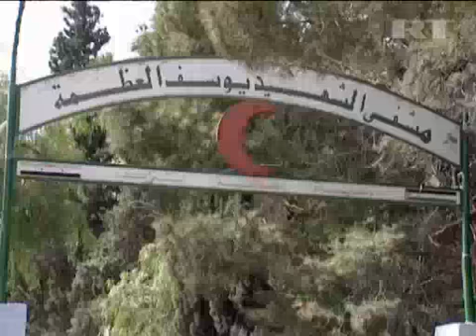Jun 16, 2012 Syria_Bomb explosion injures nine people in Damascus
Nine Syrian civilians and military engineers were injured in a bomb explosion in Damascus on Friday, the second blast to hit the city in two days.

The bomb was planted behind the al-Majed Mosque in the city's al-Midan neighborhood.

Police say the explosion had a force of around 7 kg of TNT equivalent.

An eyewitness told RT: "We were going to the mosque and saw security forces disabling a bomb. They told us to stay away and I turned to go back home. Soon I heard the explosion and saw several military men lying on the ground. One of them was trying to remove his burning trousers and another was crying out and calling for a doctor."

"My colleagues were disabling the bomb, I was trying not to let people approach the place. Then an explosion occurred and now I am in the hospital. That's the freedom those terrorists want", one of engineers told RT.

"Three of those wounded by the explosion were brought here today. One of the security officers received heavy injuries, we had to conduct an amputation. Most of the injured received burns and loss of sight due to the bomb fragments", said Bassam Hassan, chief surgeon at the Yusuf Al-'azma hospital.

On the previous day, at least 10 people were injured when a bomb went off near a popular shrine in a suburb of Damascus.